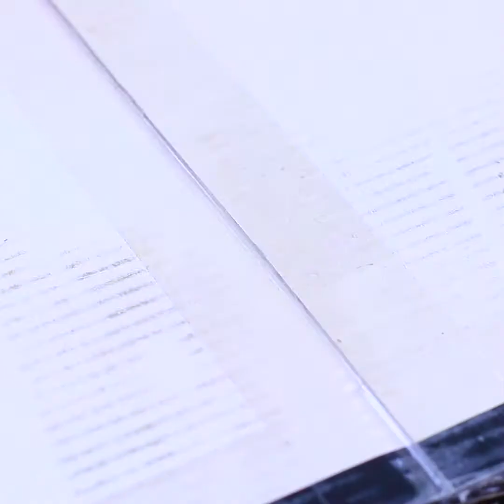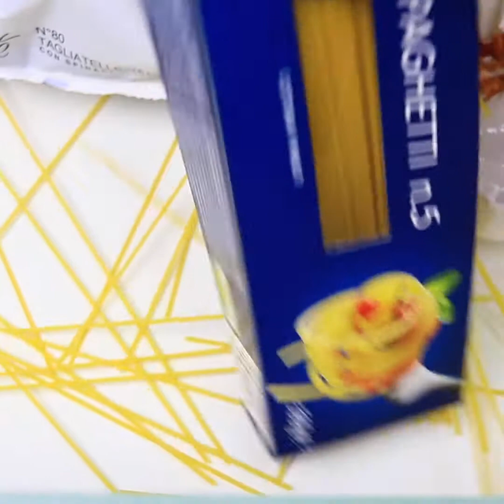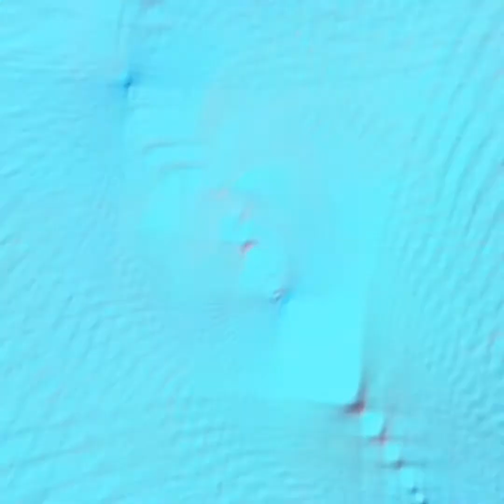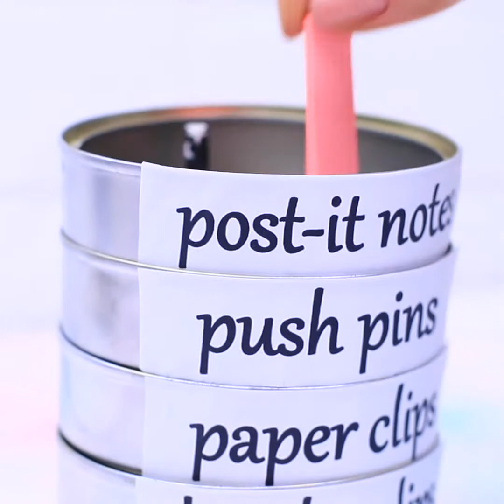15 Pomysłów na Recykling Wszystkiego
Czy zamierzasz pozbyć się starych, niepotrzebnych rzeczy? Nie spiesz się! Obejrzyj najpierw nasze pomysły i oryginalne patenty recyklingowe.

Materiały:
• klawiatura
• karton
• farba akrylowa
• klej na gorąco
• nakrętka od butelki
• naklejki
• żywica epoksydowa UV
• lampa UV
• łańcuszek
• pudełko
• farby w sprayu
• plastikowe kubki
• słomki
• glina lekka
• metalowe nóżki
• pudełko po chipsach Pringles
• kreda
• puszki po napojach
• kieszenie od dżinsów
• imbryk do herbaty
• ziemia
• sukulenty
• kask
• płyty CD
• kubki
• świeczki
• płyty winylowe
• filc
• karton po mleku
• puszki